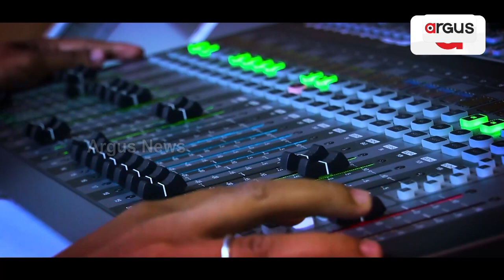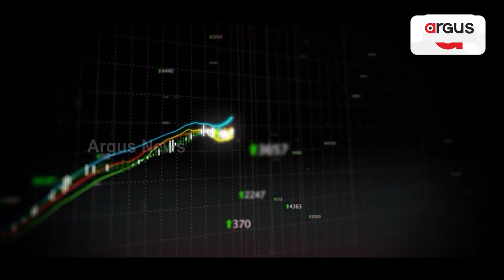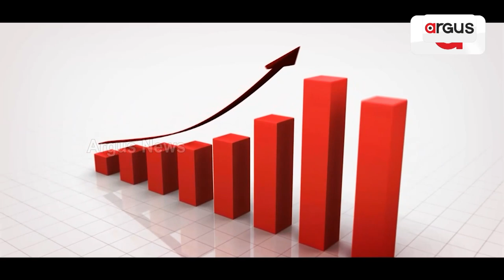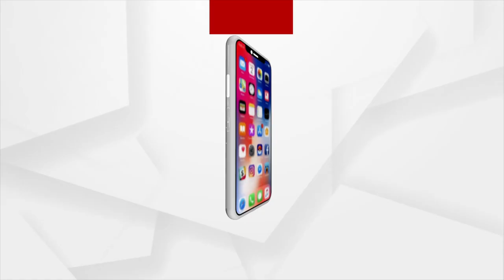Argus Prescription | How To Take Care of Dry Skin In Winter?